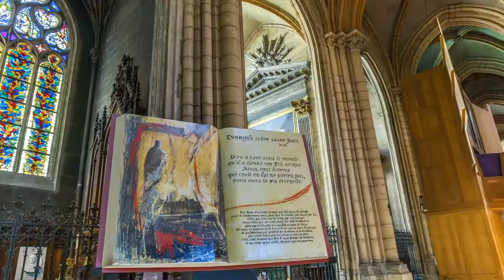LYON CATHEDRAL - FRANCE, LYON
Address: Place Saint-Jean, 69005 Lyon, France
Opened: 1480
Architect: Jacques de Beaujeu
Architectural styles: Gothic architecture, Romanesque architecture
Burials: Joseph-Alfred Foulon, Pierre-Hector Coullié

Local Traveller
By Willo’s Worlds